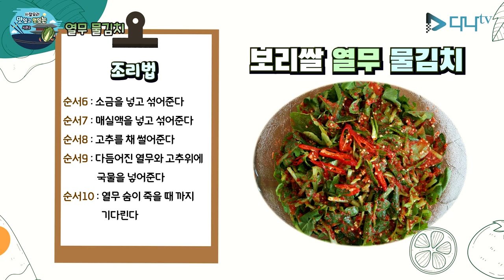여름사찰음식 시원한 '물김치' 시리즈 3편 - 보리쌀 열무 물김치 숨이 죽을 때까지 절대 건드리지 않는다!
여름사찰음식 시원한 '물김치' 시리즈 3편 - 보리쌀 열무 물김치
숨이 죽을 때까지 절대 건드리지 않는다!

국군 간호사관학교 대전비구니 청림회간사

시원한 요리
시원한 '물김치' 시리즈

간단히... 만들어 먹을 수 있는  '물김치' 시리즈 입니다.

오늘의 재료
열무, 보리쌀

조리법
1. 보리쌀을 삶고 믹서기에 갈아준다
2. 갈은 보리쌀을 채에 걸러 주고 다시 믹서기에 간다
3. 열무잎을 2~3cm 자른다
4. 고추와 생강을 믹서기에 갈아준다
5. 보리쌀 물과 섞어준다
6. 소금을 넣고 섞어준다
7. 매실액을 넣고 섞어준다
8. 고추를 채 썰어준다
9. 다듬어진 열무와 고추위에 국물을 넣어준다
10. 열무 숨이 죽을 때 까지 기다린다